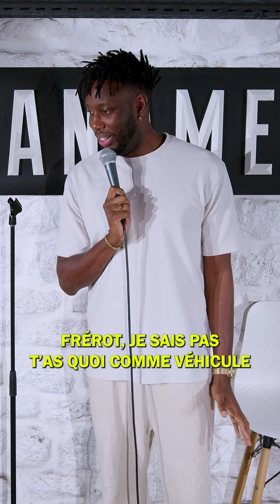La semaine du Paname - Du 14 au 20 octobre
00:00 : Nina Azoulai - Génération Burn-out
01:19 : Nordine Ganso - L'infidélité masculine
03:15 : Rey Mendes - L'infidélité c'est chaud
04:45 : Nick Mukoko - Rester digne c'est important
05:56 : Silver - Le comeback de Céline Dion
07:17 : Elsa Barrère - Je plais aux vieux
08:19 : Myriam Baroukh - Mon mari plane trop

La chaîne YouTube Paname Art Café pour plus de sketchs au Paname Comedy Club : @paname-art-cafe